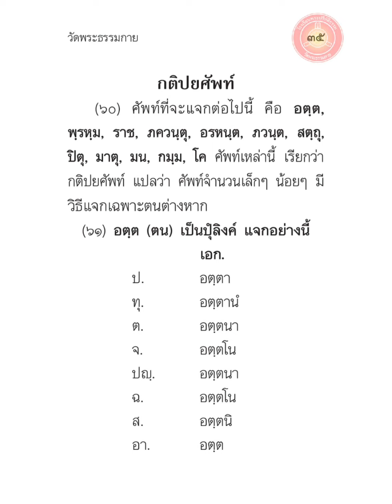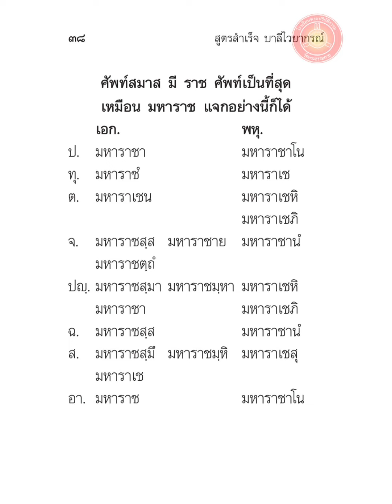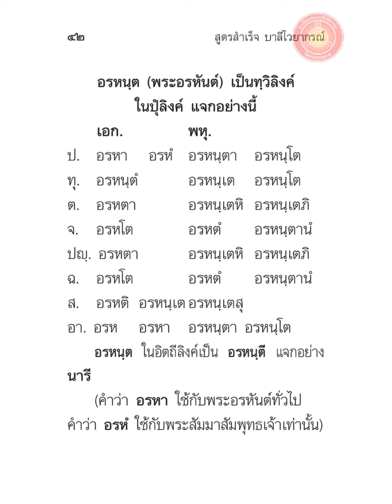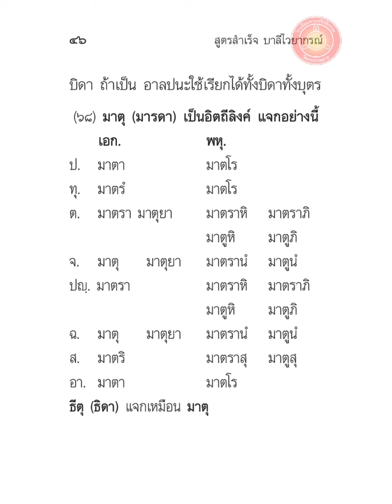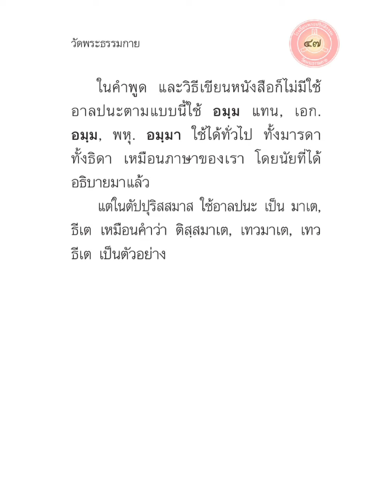แนวตั้ง ท่องบาลีไวยากรณ์ เรื่อง กติปยศัพท์ ตั้งแต่หน้า ๓๕-๔๗ ฉบับมูลนิธิธรรมกาย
📒📗📘เข้ากลุ่มเรียนภาษาบาลี🍀🌺💐

เข้าชมเว็บศึกษาภาษาบาลีนักธรรม
เว็บกำลังอยู่ในช่วงพัฒนา

...กดลิงก์  กลุ่ม Line...

ห้อง ประโยค ป.ธ. ๓

ห้อง ประโยค ป.ธ. ๔

ห้อง ประโยค ป.ธ. ๕

ห้อง ประโยค ป.ธ. ๖

ห้อง ประโยค ป.ธ. ๗

ห้อง ประโยค ป.ธ. ๘

...เข้าชกดลิงก์ เพจกลุ่ม Facebook...

 หนังสือเรียนภาษาบาลีและคู่มือต่างๆ
ตั้งแต่ ประโยค 1,2  ถึงประโยค ป.ธ. 9

รูป/ท่านไหน  ต้องการหนังสือเรียนบาลี  ป.ธ./บ.ศ.1-2 ถึง  9  นักธรรมชั้นตรี  โท  เอก   ธรรมศึกษาชั้น ตรี โท  เอก  แจ้งความจำนงค์มาทาง line  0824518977 ได้ทุกวัน  เวลา  เว้นวันอาทิตย์   ตั้งแต่เวลา  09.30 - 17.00 น.